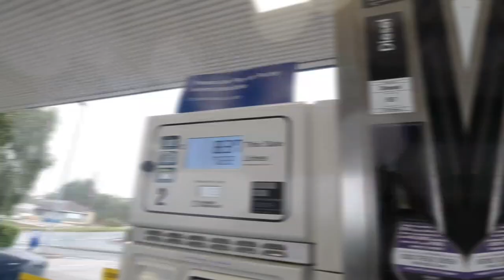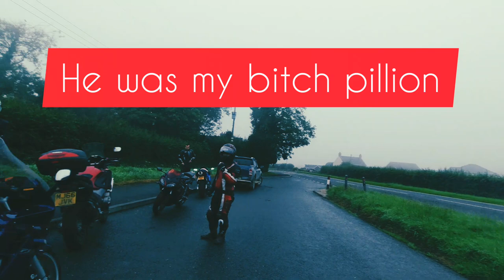narrated Ride to pontypridd and Brecon to get a KTM 990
A typical muar ride, but taking pillion to get his new KTM 990 ,, ktm ktm990 brecon pontypridd, 💪